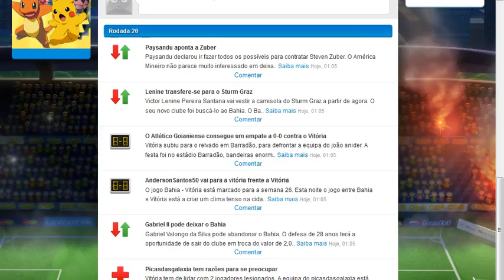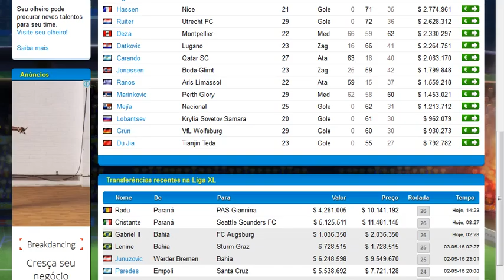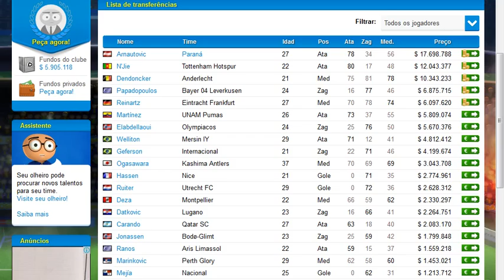ModoTreinador# | Empatamos Com O America Mg Proximo Jogo BA-VI | OSM#19